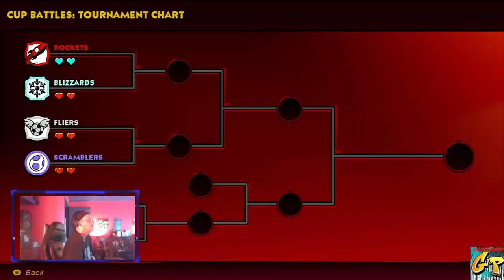Mario Strikers Battle League CANNON CUP with Rc Stylez and SPECIAL GUEST David Anderson